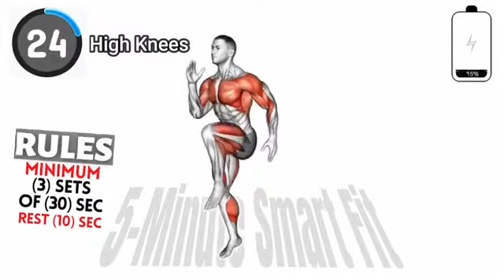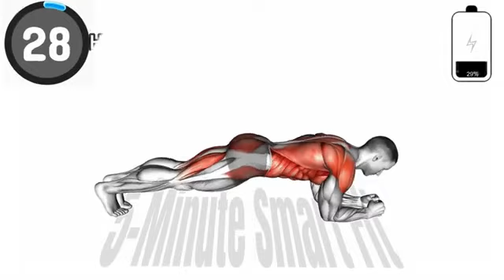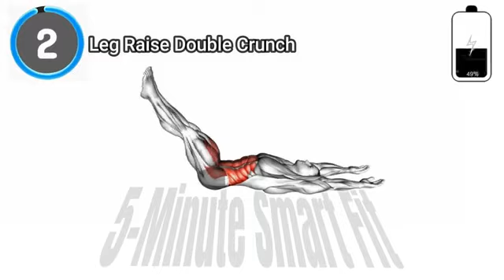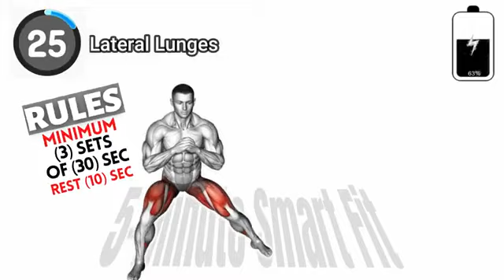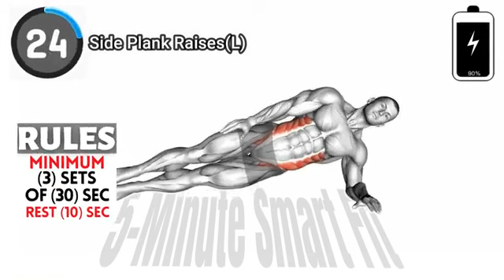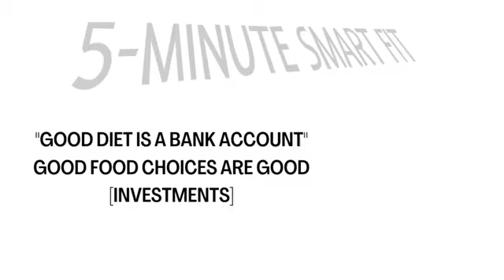Treino em casa em 5 minutos